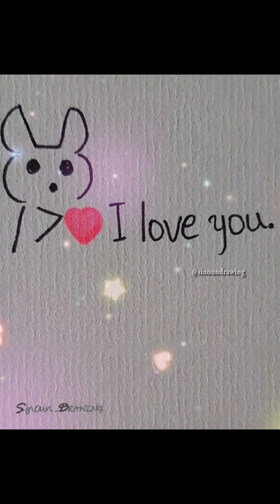Drawing Art | Draw so cute | Sinoun Drawing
Learn how to drawing art  easy. drawing easy step by step tutorial.

💜About This channel Sinoun Drawing :
Drawing presents Sinoun Drawing/ How to draw is a drawing tutorial channel. we upload how to draw step by step drawing video.